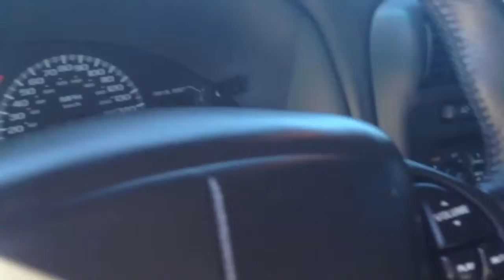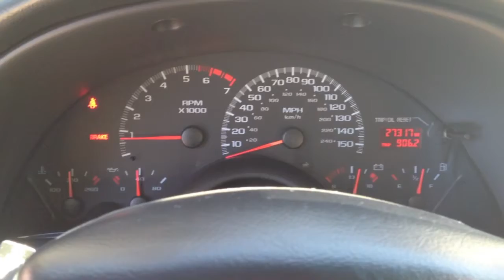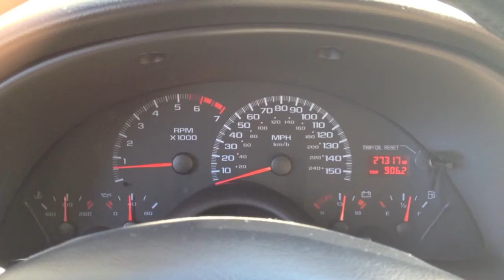2002 Camaro Z28